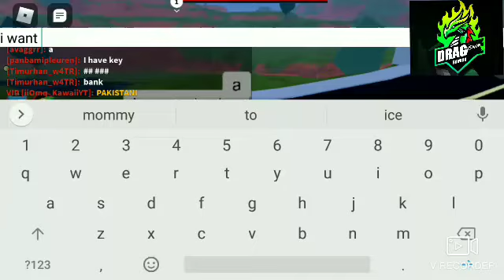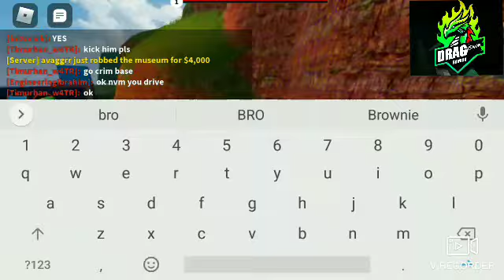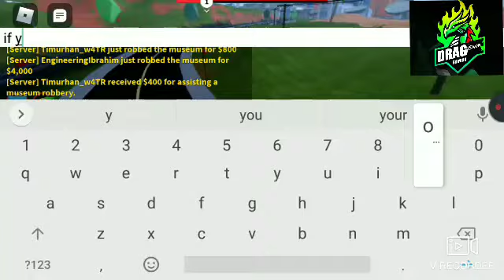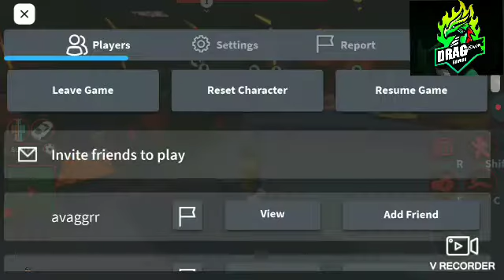Playing Roblox Jailbreak [continued from galaxy x games]